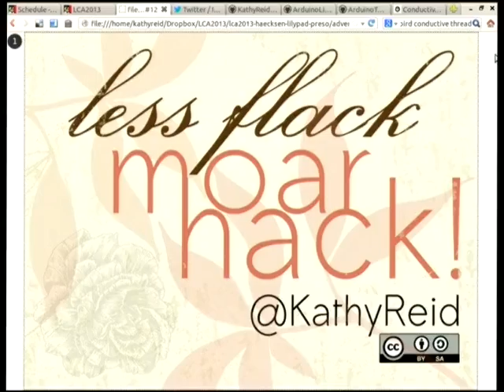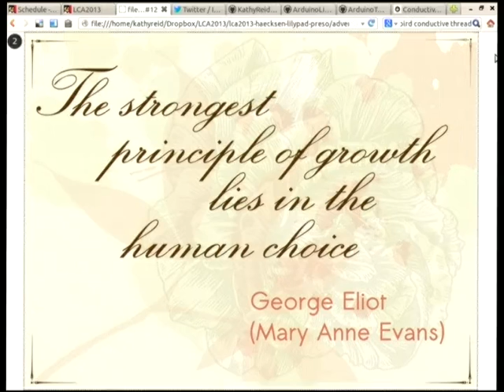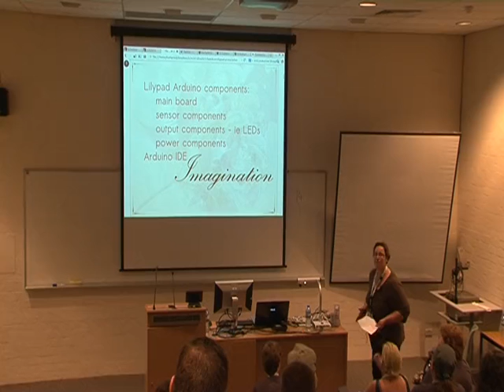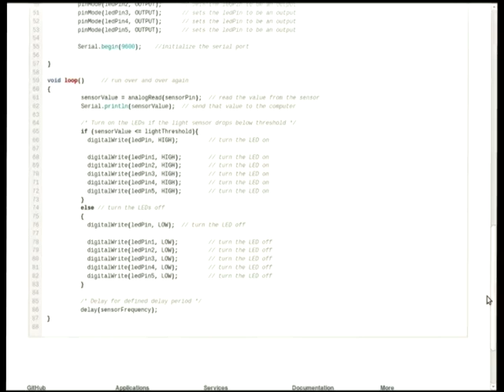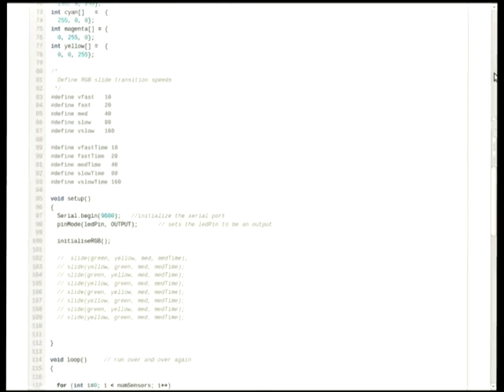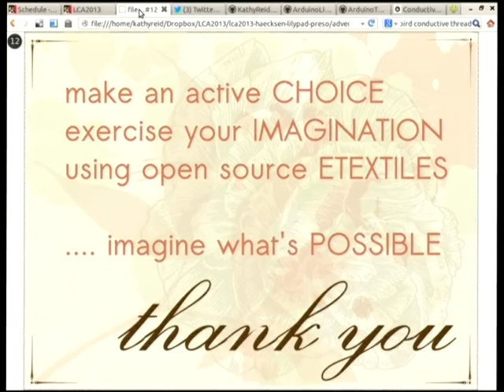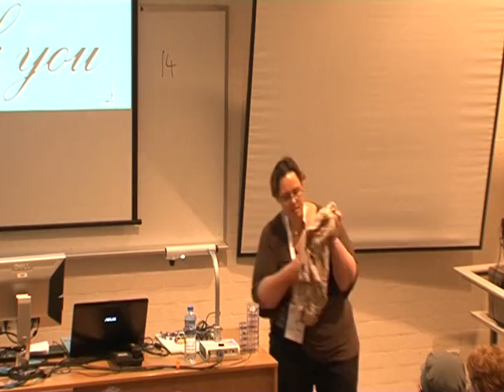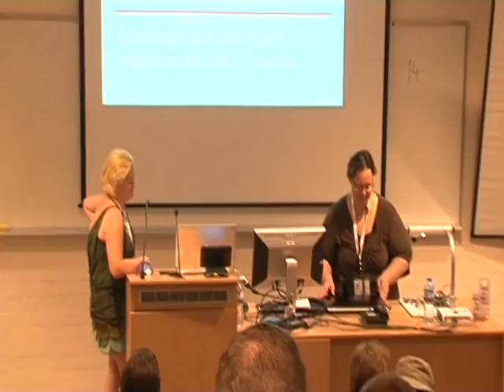Less flack, moar hack!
Presenter(s): Kathy Reid